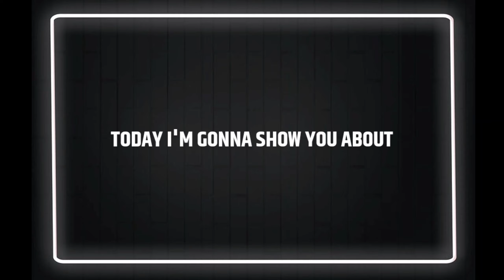ISL Latest Transfer Update 2021 || NorthEast United FC Transfer News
Hello friends today I'm gonna show you about Hero Indian Super League 2021 ISL latest transfer news. In this week Some Big rumours round up. Odisha FC announced the arrival of Lalruatthara. Mumbai City FC extend Pranjal Bhumij's contract until 2024. NorthEast United FC talks with Aridane Santana and Danmawia Ralte. Kerala Blasters al set to sign Deepak Devrani and Anil Gaonkar. Hyderabad FC talks to sign Gurmeet Singh from NorthEast United FC. And ATK mohun Bagan could sign Phalguni Singh from Trau FC.

         _______***THANK YOU***_______

3) https:/

Video information : Google & Photos from images App, transfermarket